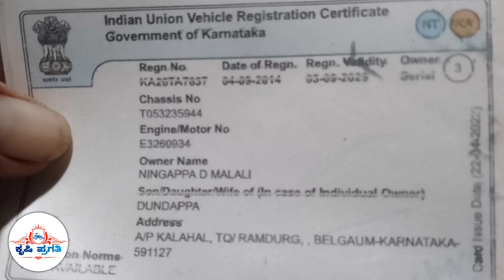Powertrac Tractor For Sale || Second Hand Tractor For Sale in Karnataka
Tractor Owner Number : ಈ ಟ್ರ್ಯಾಕ್ಟರ್ ಮಾರಾಟ ವಾಗಿರುತ್ತದೆ ಅದಕ್ಕೋಸ್ಕರ ಫೋನ್ ನಂಬರ್ ತೆಗೆಯಲಾಗಿದೆ